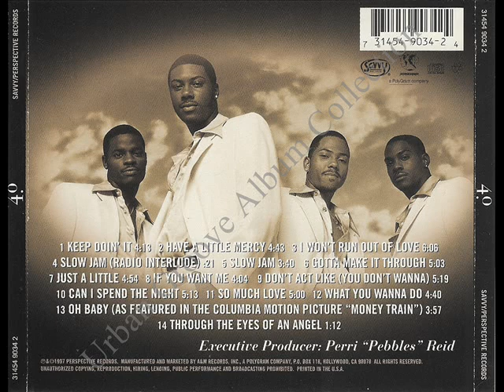4.0 - If You Want Me